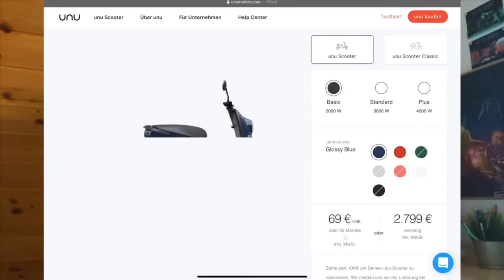Der unu Scooter | Besser als NIU und Co.?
Hi,
ich teile hier meine Gedanken zum Unu Scooter. Das Video ist meine Meinung und keine bezahlte Werbung. Viel Spaß und eure Anregungen gerne iin die Kommentare. Noch nen schönen Tag:)